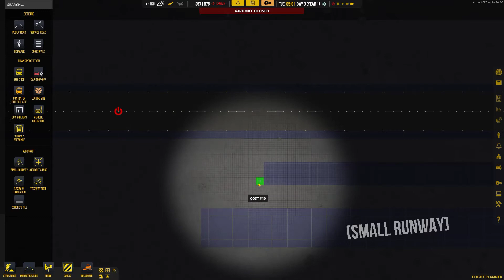[FR] Airport CEO S.2 EP-2 : Qui l'aurai cru x)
CECI EST UNE VIDEO SUR AIRPORT CEO
         LIKE SI T'Y CROYAIS PLUS      x)

Enfin voilà de retour sur Airport CEO vraiment ^^